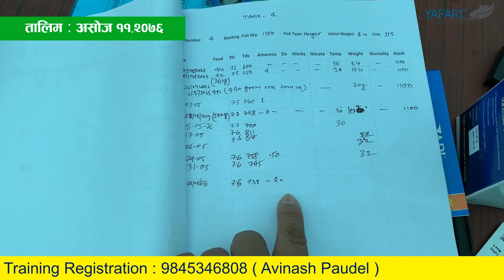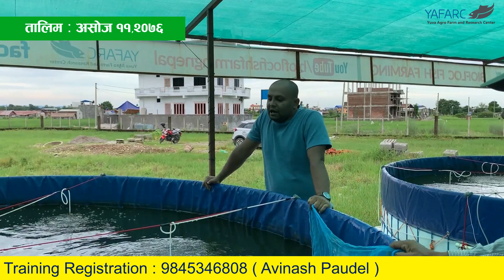बायोफ्लकमा आकासे पानीको असर / Rain Water Effect in Biofloc Tank.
Rain Water Effect in Biofloc Tank, How to control Water Parameter.

Training announcement of Biofloc System

Biofloc Commercial Fish farming in Nepal by Yuva Agro Farm and Research Center.

New Way of Fish Farming in Nepal. Fish farming with Biofloc Technology in Nepal.

Now training is also Available.  Biofloc Review by Participant.

बाओफ्ल्क प्रबीधी बाट  ब्यवसायिक माछा पालन को तालिम  हुँदै / Biofloc Fish Farming Training

For Biofloc Training inquiry and Registration
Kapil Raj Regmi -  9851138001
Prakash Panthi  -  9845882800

Biofloc Related Our Videos